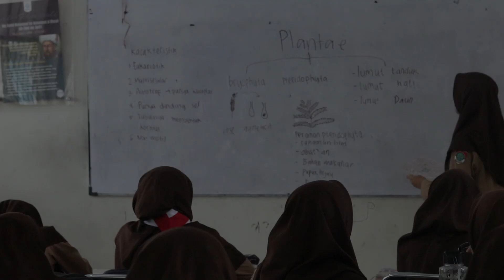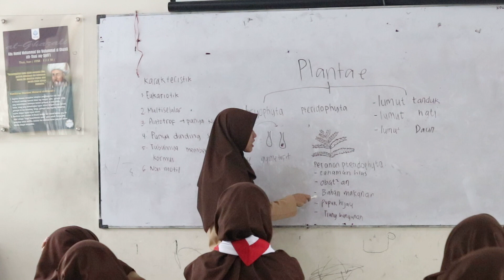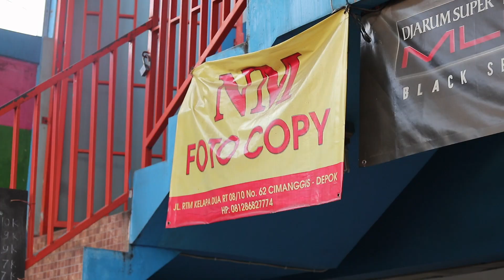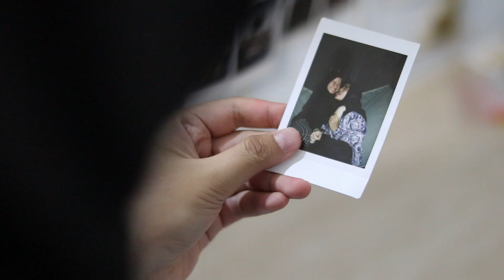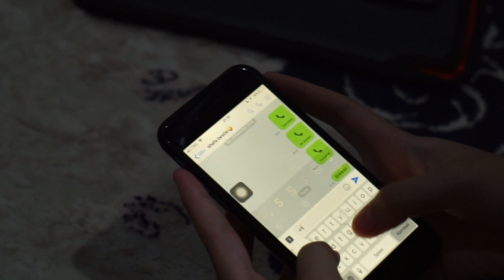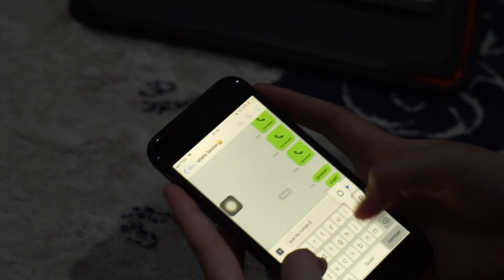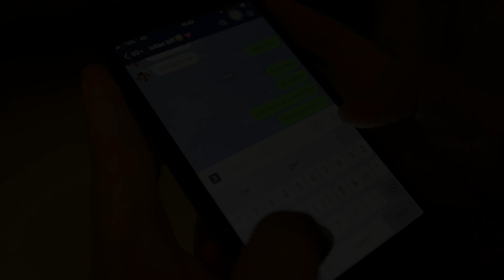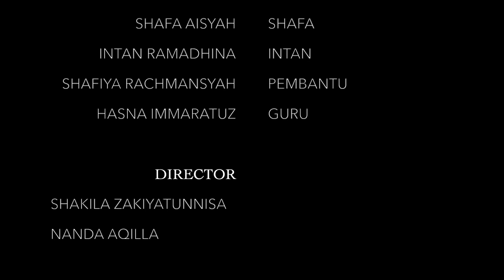RAKESA 2020 "HOOKED" (X IPA 2)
RAKESA 2020 SHORT MOVIE

SMAIT NURUL FIKRI
STUDENT COUNCIL's PROGRAM
ART DIVISION